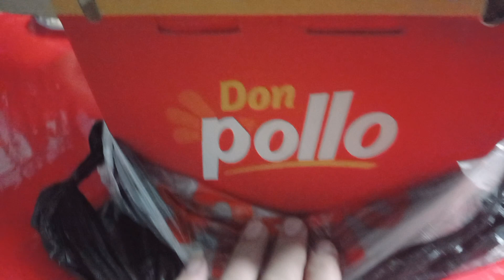Festejamos el cumpleaños de Aracely